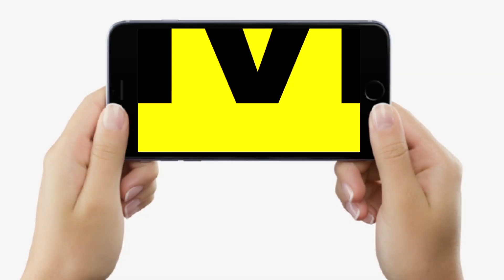Anand Mohan की रिहाई जल्द, इस दिन लिया जाएगा Decision, हो गयी प्रशासनिक तैयारी...| Bihar News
Anand Mohan की रिहाई जल्द, इस दिन लिया जाएगा Decision, हो गयी प्रशासनिक तैयारी...| Bihar News | LiveCities